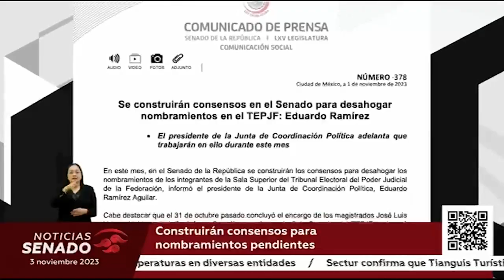Construirán consensos para nombramientos pendientes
El presidente de la Junta de Coordinación Política, el senador Eduardo Ramírez Aguilar, informó que durante este mes de noviembre, se construirán los consensos para desahogar los nombramientos de los integrantes de la Sala superior del Tribunal Electoral del Poder Judicial de la Federación. y es que el pasado 31 de octubre concluyó el periodo de los magistrados José Luis Vargas Valdez e Indalfer Infante González.